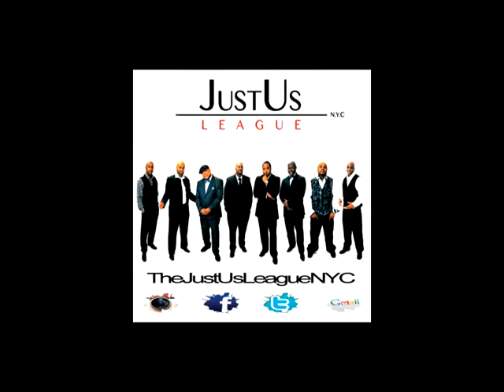DJ MELL STARR'S ALL-STAR BIRTHDAY BASH | MONDAY NIGHT STARR'S Ep109 011314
Can't enough be said about this guy...Harlem own, "Mr. No Head Phones In Harlem" The DJ Mell Starr. Every and every Monday night, the world renown dj, DJ Mell Starr does it up at Two Sha's, in The Bronx, with Butterfly Ent., Violators Unlimited and Fed Love Ent. at what they call "Monday Night Starr's". This Monday night was super charged and Turnt ALL THE WAY UP! The Legends and the up and comers came out to show my guy some. That night and this episode is "CERTIFIED CLASSIC". YOUR WELCOME.

MONDAY NIGHT STARR'S:
Monday's 6pm-???
@TWO SHA'S
2576 3rd (@139)

FYI:
Please join me and my crew, 'The Justus League NYC' at Two Sha's
as we start out on our journey with "MARDI GRAS", March 15th,2014.